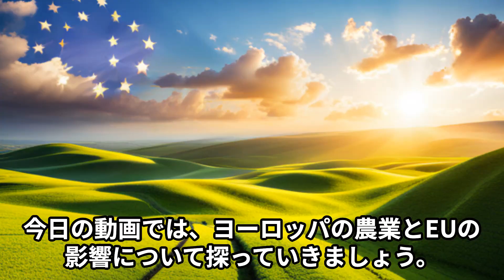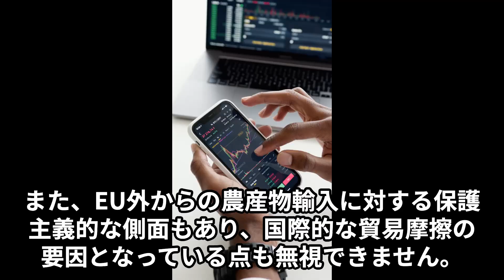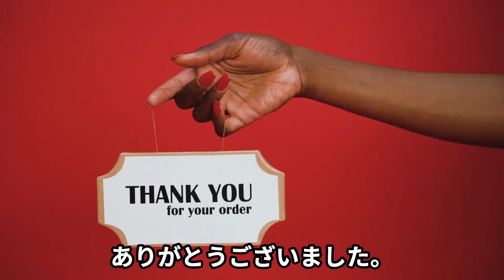【地理解説】EUの共通農業政策が描く地域特色と未来の風景：ヨーロッパの農業